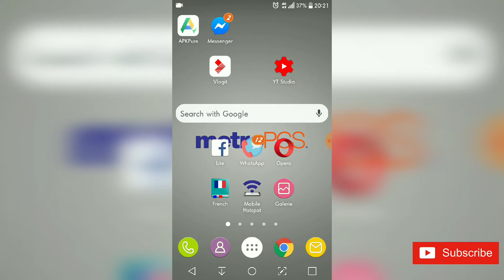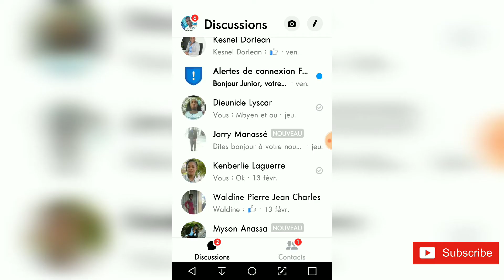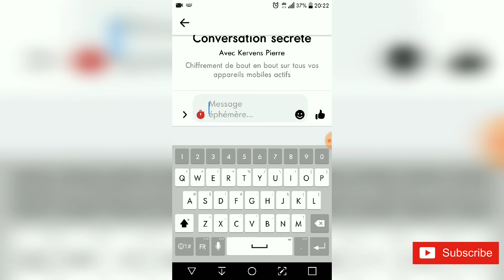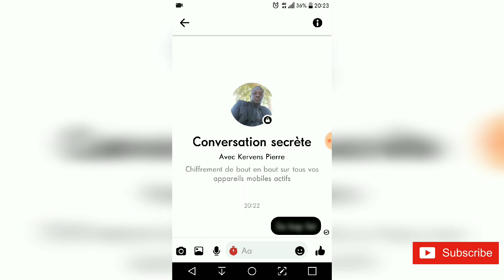Men koman pouw ekri an konvèsasyon secrète sou messenger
Nan vidéo sa nou montre'w koman ou kapab ekri avek yon moun an sekrè sou messenger
Wap kapab efase mesaj la